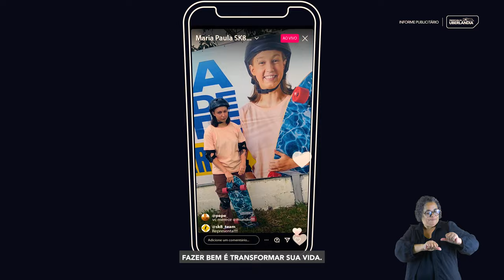Investimento e mais qualidade de vida em Uberlândia? É pra você!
GovernoE Comunicação | O maior conjunto de ações e obras da história com investimento em várias áreas é para melhorar a sua vida! Seguimos construindo o hoje e preparando Uberlândia para um futuro de qualidade, fazendo mais e fazendo bem por você.